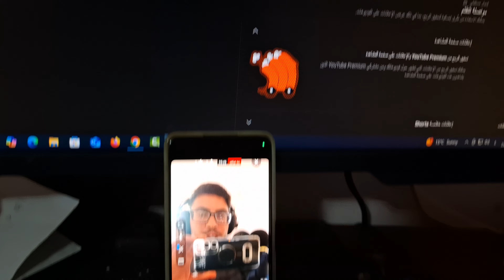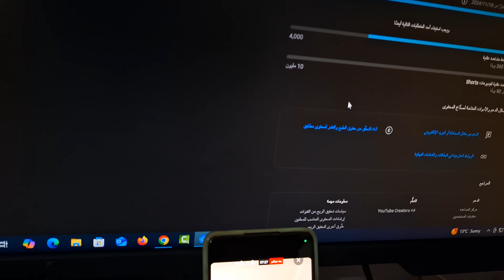كيفية جمع 4000 ساعة من بث مباشر الربح من اليوتيوب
ربط حساب بنكي في بنك بدر بالادسنس من الهاتف فقط | ربط الحساب البنكي بالادسنس و استلام ارباح الادسنس
ربط الحساب البنكي مع جوجل ادسنس 2022 | طريقة استلام و سحب ارباح جوجل ادسنس 2022
شرح كامل لطريقة ربط الحساب البنكى مع جوجل ادسنس خطوة بخطوة | طريقة استلام وسحب ارباح جوجل ادسنس
طريقة ربط الحساب البنكى مع جوجل ادسنس
ربط جوجل ادسنس مع حسابك البنكى
افضل طريقة لربط جوجل ادسنس مع الحساب البنكى
افضل بنك لسحب ارباح جوجل ادسنس
ربط بنك الفلاحة و التنمية الريفية بحساب جوجل ادسنس
ربط بنك BADR بالادسنس
كيفية تحويل دفعات ارباح ادسنس الى حسابك البنكى
طريقة ربط ادسنس مع حساب بنكي
كيفية ربط حسابك ادسنس مع الحساب البنكي
استلام الدفعات بالتحويل الإلكتروني
اضافة حساب مصرفي الى جوجل ادسنس
حساب بنكي في الادسنس
الطريقة الصحيحة لاضافة طريقة دفع في جوجل ادسنس
ربط ادسنس مع الحساب البنكى
ربط القناة مع الحساب البنكى
سحب ارباح ادسنس الى الحساب البنكي
ربط الحساب البنكي بادسنس
اضاف الحساب البنكي في ادسنس
حل مشكلة الايبان
حل مشكلة or-ac-04
طريقة ربط حساب بنكي مع جوجل AdSense و تأكيده
ربط الحساب البنكى مع جوجل ادسنس بعد تحديثات 2022 | طريقة استلام وسحب ارباح جوجل ادسنس
طريقة استلام ارباح اليوتيوب 2022 | الطريق الصحيحة لربط الحساب البنكي مع جوجل ادسنس
طريقة ربط الحساب البنكي بجوجل ادسنس لاستلام ارباح اليوتيوب | بنك بدرشرح كامل طريقة ربط الحساب البنكى مع جوجل ادسنس - خطوة بخطوة
طريقة ربط جوجل ادسنس بالحساب البنكي 2022 خطوة بخطوة
طريقة ربط حساب البنك بحساب كوكل ادسنس 2022إضافه طرق دفع فى جوجل ادسنس
طريقة ربط الحساب البنكى مع جوجل ادسنس للتوصل بأرباحك
طريقة ربط الحساب البنكي او المصرفي مع ادسنس لسحب الدفعات
طريقة ربط حساب ادسنس بحساب بنكي في الجزائر و سحب أرباح اليوتيوب و الموقع الإلكتروني باليورو
ربط الحساب البنكى بصيغة IBAN مع جوجل ادسنس خطوة بخطوة | الطريقة الصحيحة بعد التحديثات الاخيرة
طريقة ربط حساب أدسنس بالحساب البنكي لسحب الأرباح بعملة الاورو ( بالنسبة للجزائريين بنك بدر BADR )
‎ربط الحساب البنكي مع جوجل أدسنس 2022/ طريقة استلام الارباح من اليوتيوب
كيفية تغيير الحساب البنكي المرتبط بحساب ادسنس